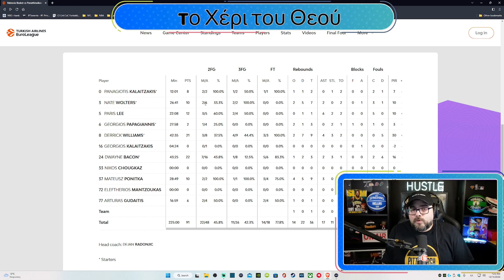Βαλένθια - Παναθηναϊκός 94-91: Όλο το ματς ένα χαμένο ριμπάουντ!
"Τσάμπα" ήττα για τον ΠΑΟ στην παράταση από τη Βαλένθια, μία ήττα που θα μπορούσε να την είχε αποφύγει αν ο Παπαγιάννης έκανε τα βασικά του μπάσκετ.